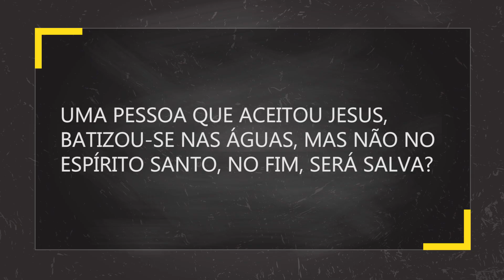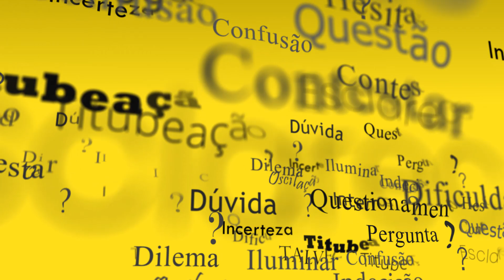Quem é de Jesus pode ser salvo sem o batismo no Espírito Santo? | Missionário Responde #92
Será que uma pessoa que não foi batizada no Espírito Santo, apesar de já ter passado pelas águas e aceitado Jesus como Senhor e Salvador, pode ser salva? Espero que minha orientação seja útil.

▷ ESCUTE O MISSIONÁRIO R. R. SOARES
▷ IGREJA INTERNACIONAL DA GRAÇA DE DEUS
▷ CANAL SHOW DA FÉ
▷ CONHEÇA A NOSA ACADEMIA TEOLÓGICA
▷ REVISTA GRAÇA SHOW DA FÉ
▷ ESCUTE A NOSSA RÁDIO
▷ ASSISTA RiT TV
▷ ASSINE AGORA A NOSSA TV